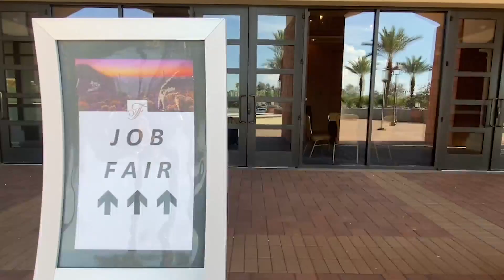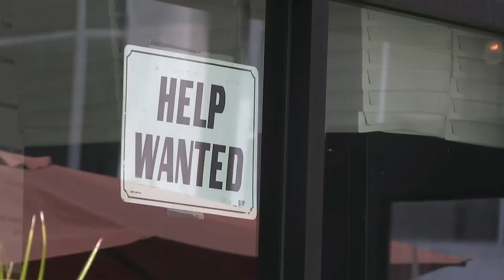What to know if a company offers you a signing bonus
Accepting signing bonuses for a new job can be both exciting and nerve-racking.